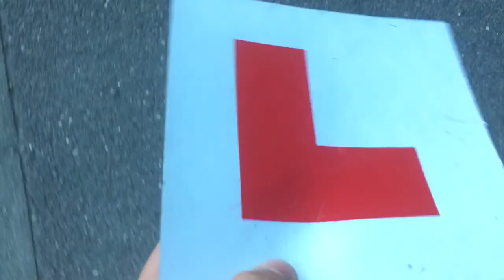New L plate find